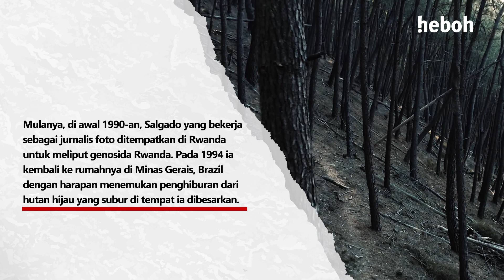Berselingkuh, Sang Istri Bongkar Tabiat Buruk Virgoun di Instagram | Heboh Highlight